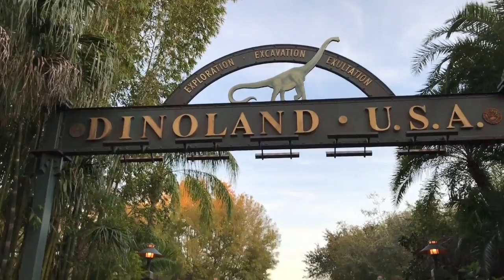Familia Eu Amo a Disney - Janeiro 2017 - episódio 6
6º episódio da nossa WebSerie Família EuAmoaDisney em Orlando - férias Janeiro 2017

Neste episódio estamos no Animal Kingdom e vamos mostrar

- Harpista mundialmente conhecido Victor Espinola
- Almoço no Flame Tree Barbecue
- It's tough to be a bug
- Kilimanjaro Safari
- Dinoland USA
- Tree of life awakenings